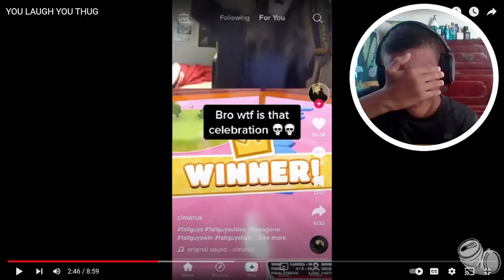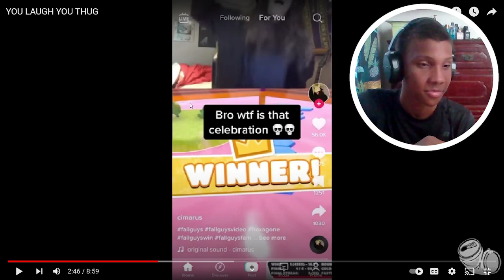I am bad at laughing... | TRY NOT TO LAUGH CHALLENGE #1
In this video I did a try not to laugh challenge and I only laughed once yea I'm kind of bad a laughing on camera.

God loves me and you
I guess I should add some tags here: